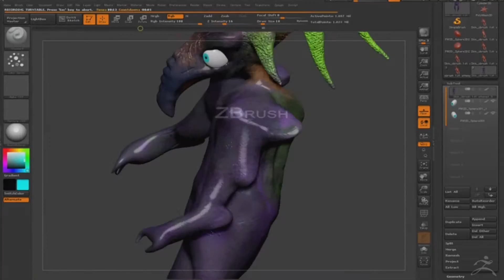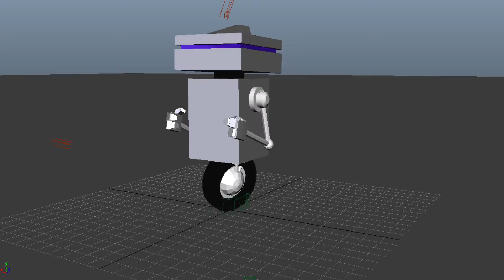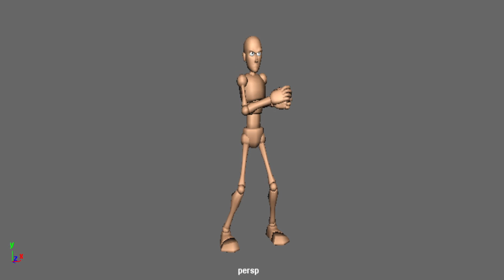Richard Snelbaker Student Demo Reel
A demo reel compilation of some of my work from different classes in the DEA program at Forsyth Tech.  All music was either found under creative commons or distorted to not match the original music.